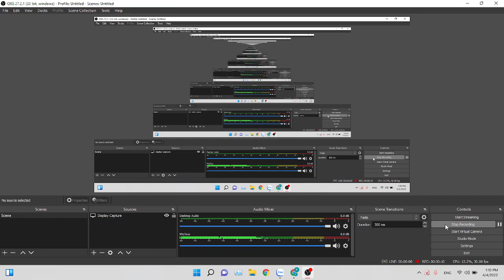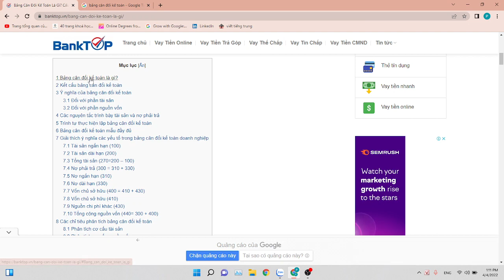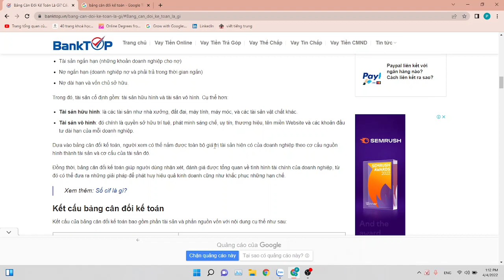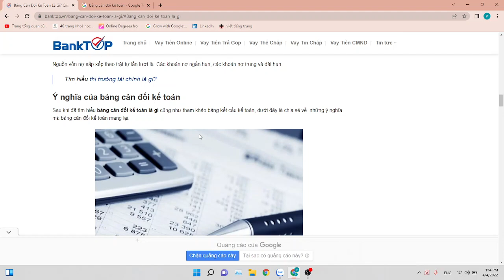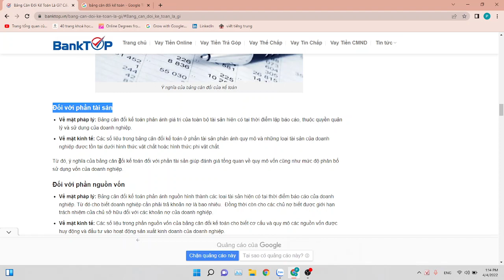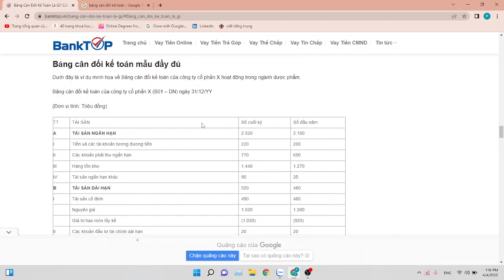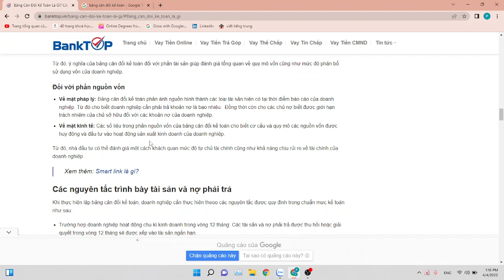Đại học edX | Khoá: 2 | Họ&Tên: Lý Hải Quỳnh | Môn: NLKT | Bài tập số: 5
Họ tên Sinh viên: Lý Hải Quỳnh
Khoá: 2
MSSV: CUV020HP20
Ngành: TMĐT
Môn: NLKT
Chủ đề của bài tập:
Hoàn thành bài tập buổi:
Giảng viên hướng dẫn:
Link bài viết luận:
Link Facebook cá nhân:
Đại học edX - Làm trước học sau
70% Thực hành - 30% Lý thuyết